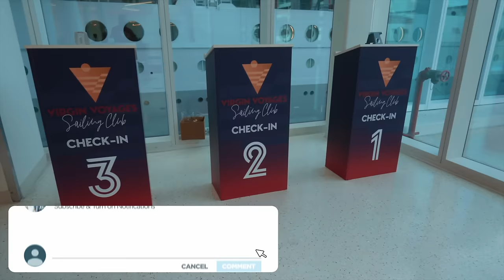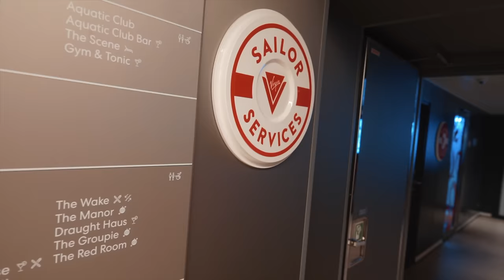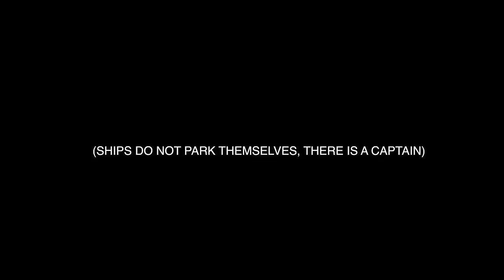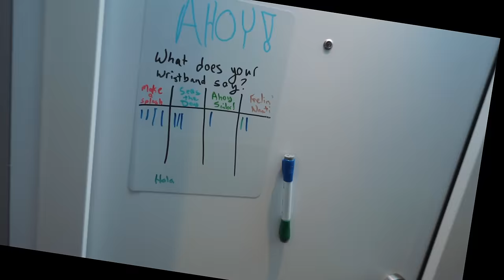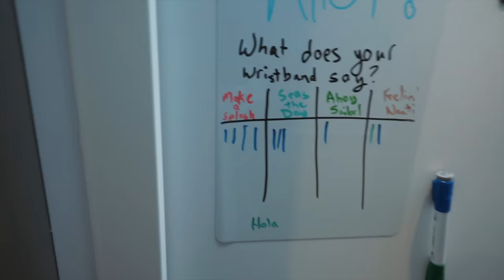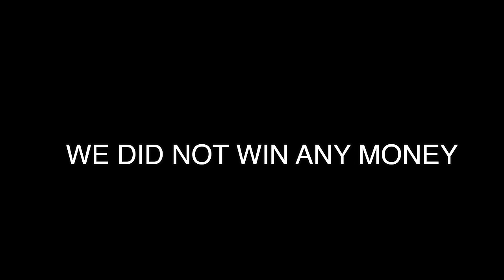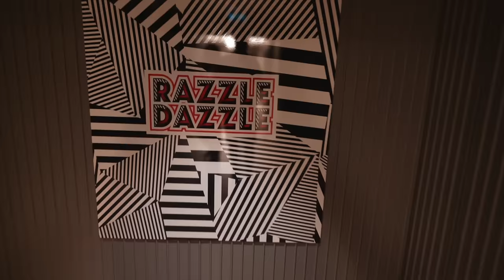Surviving 4 days on a Virgin Voyages Valiant Lady Cruise Ship!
Book your virgin cruise using this link for extra on board credit

360 Camera
Water Camera
Drone [main]
Drone [starter]

00:00 Introduction
00:46 Embarkation
04:50 Central Sea Terrace
07:19 Lunch at The Galley
08:05 Sail Away Party
08:52 Gym Tour
09:30 An Upgrade!
11:23 The Wake (Steakhouse)
14:16 Day 2
15:04 The Net
17:15 Obstructed View Sea Terrace
18:48 Razzle Dazzle Dinner
23:48 Day 3
24:12 Ship Show
27:29 Pink Agave (Mexican) Dinner
30:32 Gunbae (KOREAN BBQ)
36:48 Showtime